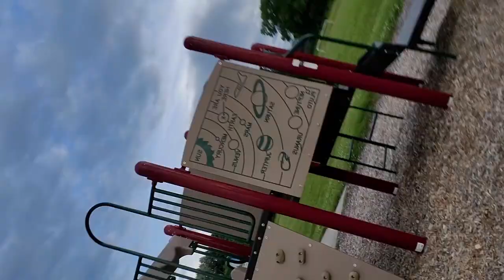Cave Paintings - Pink Lady - Live at everywhere.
Cave Paintings playing a crowd favorite - Pink Lady - Any where and everywhere in 2019